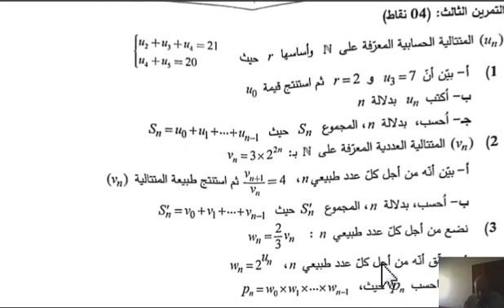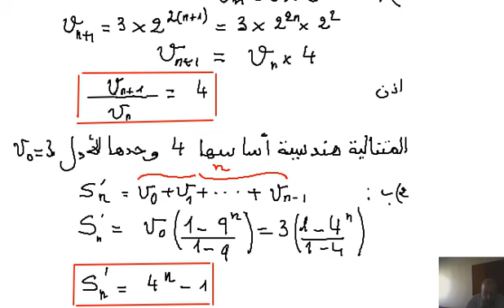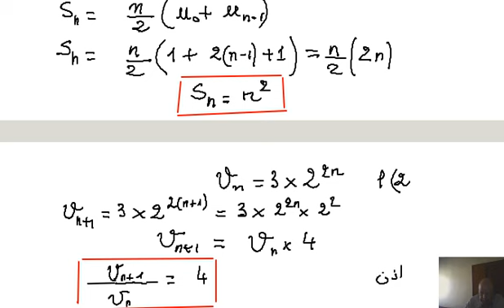bac 2022 - تصحيح امتحان رياضيات- شعبة تسيير و اقتصاد - موضوع1-تمرين 3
,cours et exercices de math-corrigé -bac math -ges